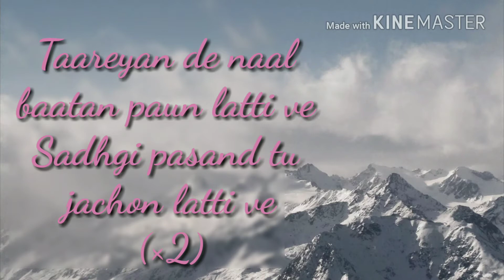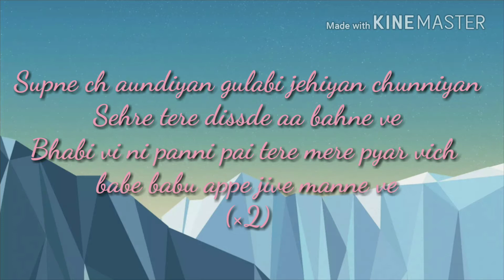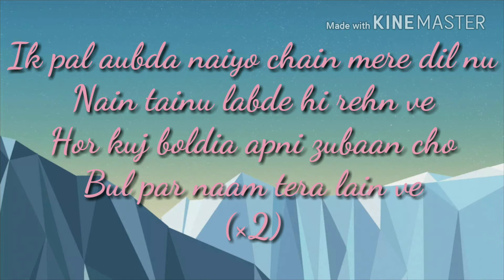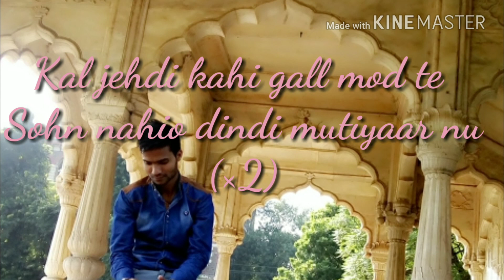Mutiyaar | Full Punjabi Song With Lyrics | By Jatin Kumar | Ja3 | It_z Ja3 k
Mutiyaar Punjabi Song With Lyrics By Jatin Punjabi Video Song